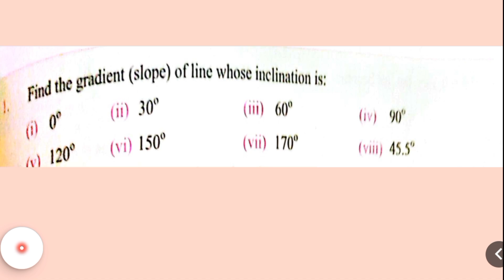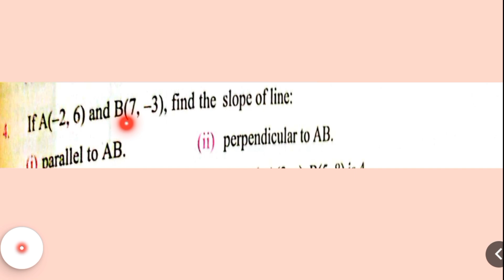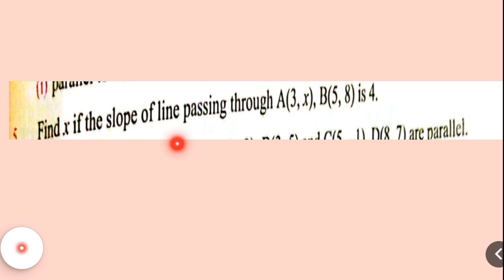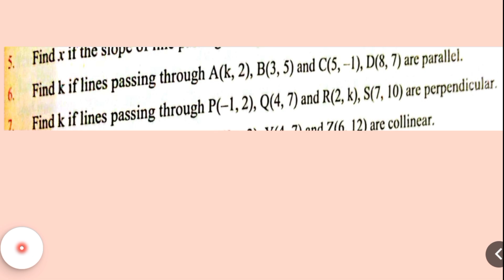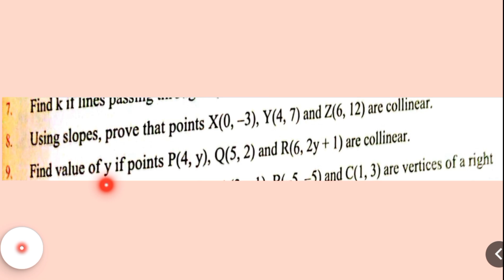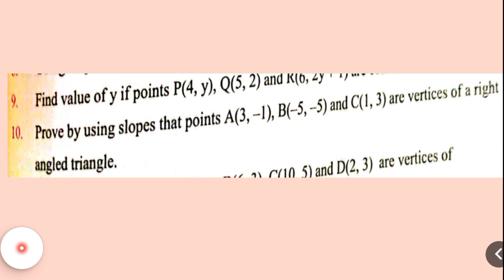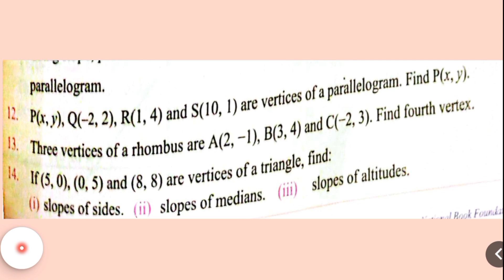9th Class Math Exercise 8.1 Federal Board | Chapter 8 Geometry of straight Line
9th Class Math Exercise 8.1 Federal Board | Chapter 8 Geometry of straight Line

class 9 chapter 8 exercise 8.1 new book
class 9th maths chapter 8 exercise 8.1 new book
class 9 maths chapter 8 exercise 8.1 new book 2023
class 9 maths chapter 8 exercise 8.1 new syllabus
class 9 maths ch 8 ex 8.1 new book
class 9 maths chapter 8 exercise 8.1 new book hindi medium
ncert class 9 maths chapter 8 exercise 8.1 new book
class 9 maths chapter 8 exercise 8.1 hindi medium new syllabus
class 9 maths chapter & exercise 8.1 question 1 new book